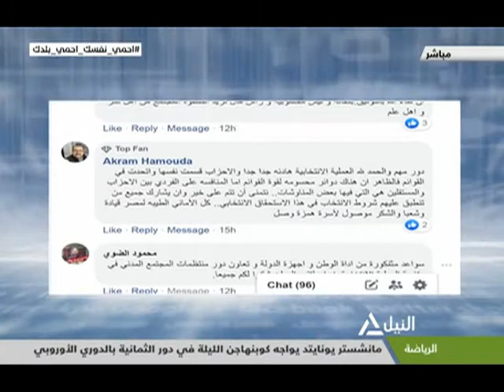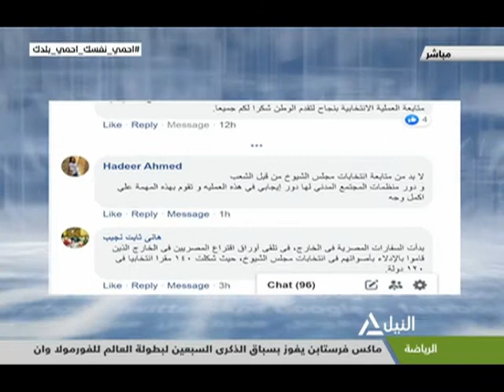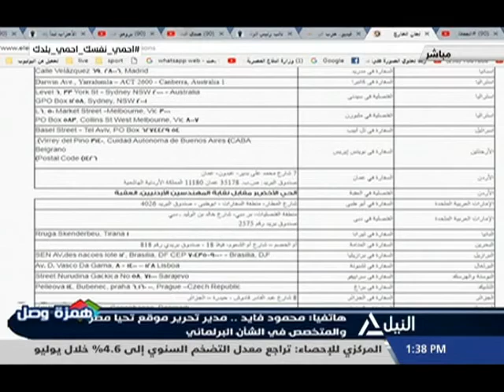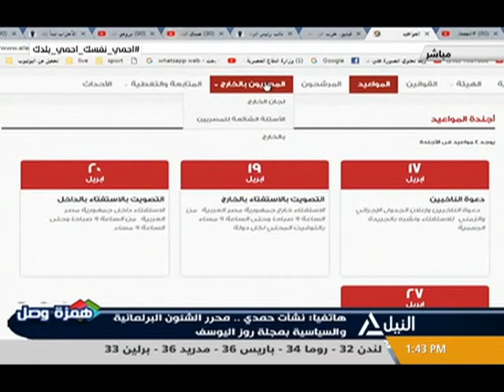همزة وصل 10-08-2020 كيف ترى دور منظمات المجتمع المدني في متابعة العملية الانتخابية؟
كيف ترى دور منظمات المجتمع المدني في متابعة العملية الانتخابية؟